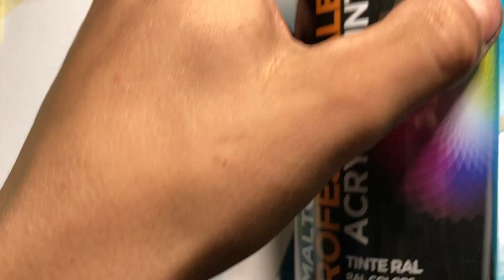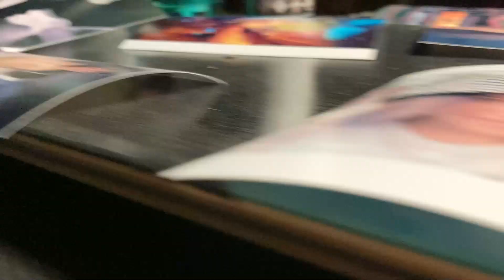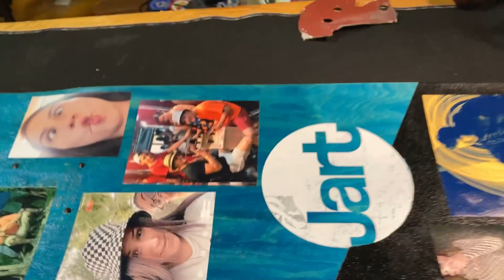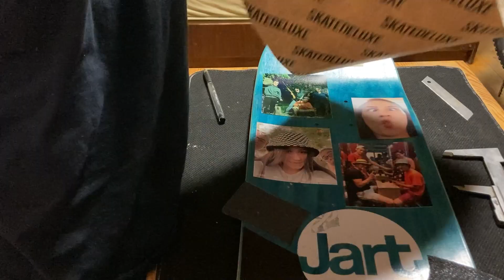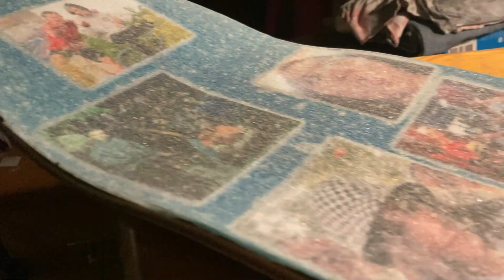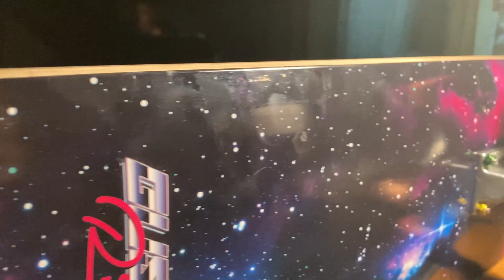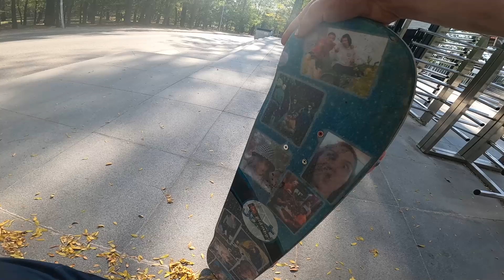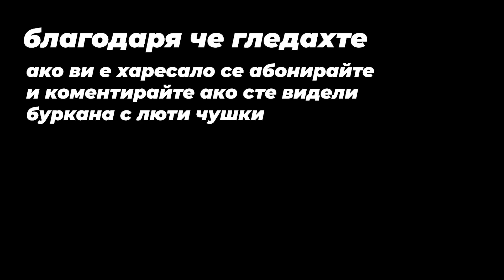нов скейт, нови трикове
ще разберете когато разберете
главните букви са тъпи